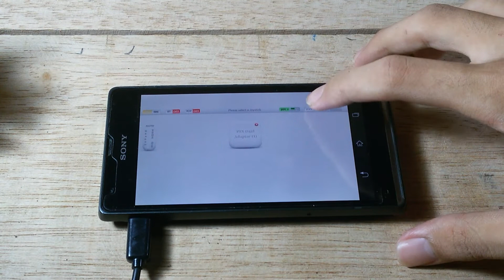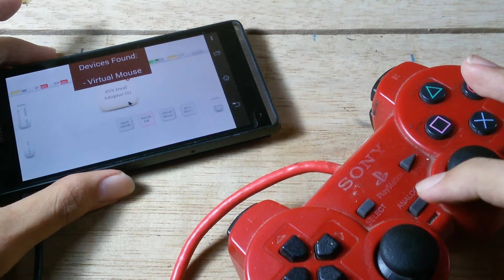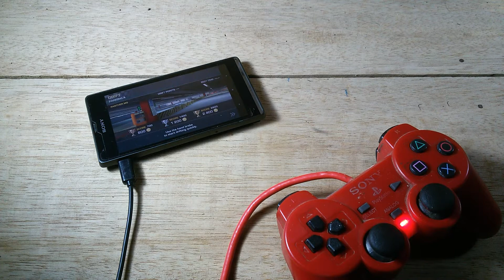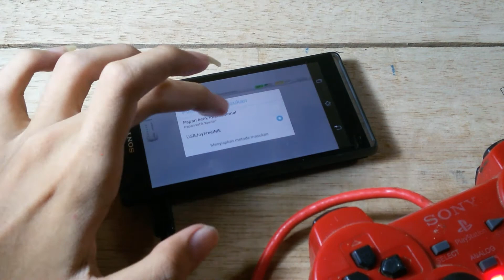Cara bermain game Android menggunakan stik PS2 wajib ROOT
Jika belum paham bisa tanya/komen dibawah

Terima kasih